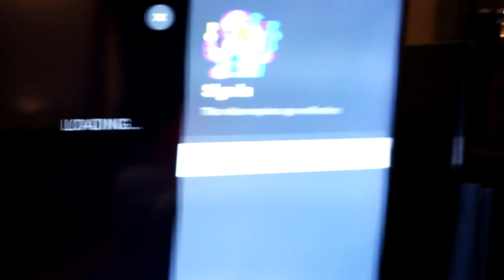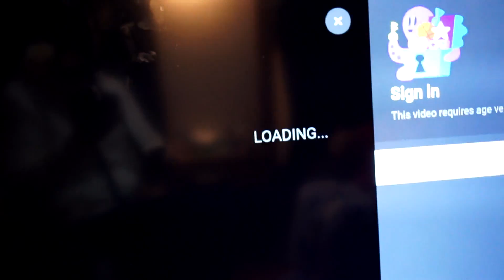ANGRY GRANDMA IS NOT HAPPY!